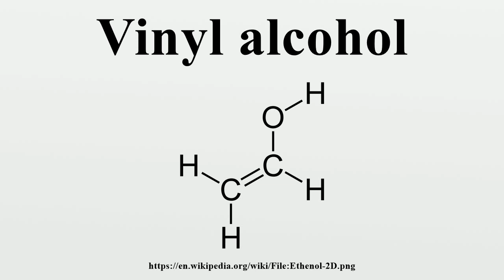Vinyl alcohol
Vinyl alcohol, also called ethen-1-ol (IUPAC name), is an alcohol.It is not to be confused with the drinking alcohol, ethanol.

Image-Copyright-Info
Image is in public domain
Author-Info:   Ben Mills
Image-Copyright-Info